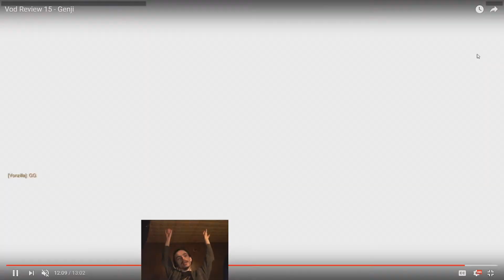Let's Git Gud | Genj Gameplay - Guide & Tips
A review of Genji gameplay with tips and tricks. This game took place on Hollywood.